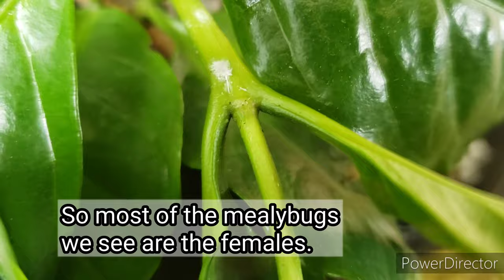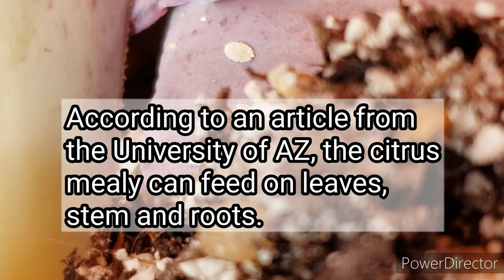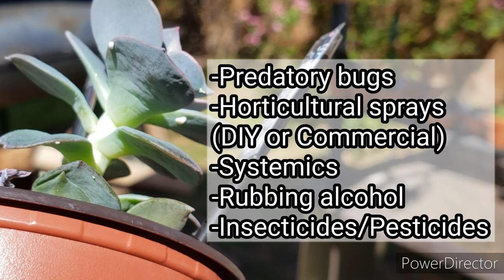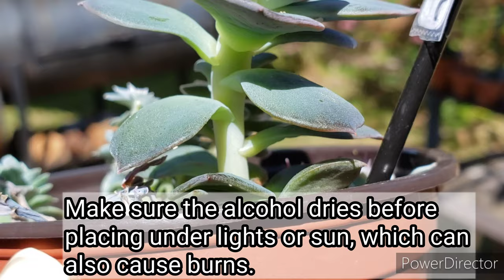A closer look at mealybugs👀🔎